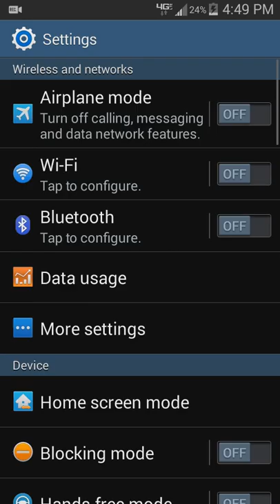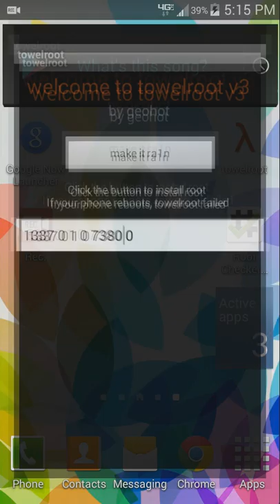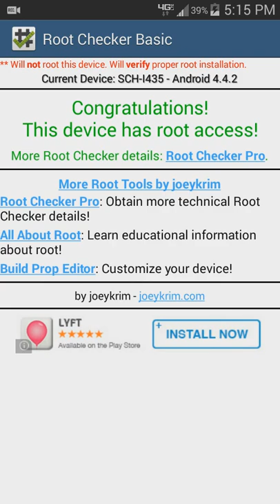How To Root A Samsung Galaxy S4 Mini (Verizon)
Here's how to root the Verizon S4 mini (SCH-I435).

To install the app you may need to go to Settings → Security and check the box for Unknown Sources. This will allow you to install apps from sources other than the Play Store.

UPDATE: I believe that there is a new version of the kernel for this phone that patches towelroot. If your kernel's date is later than May 23, 2014 then this method may not work. If that is the case, you may able to flash 4.4.2 NE1 (as opposed to the latest version) via Odin and then use Towelroot.